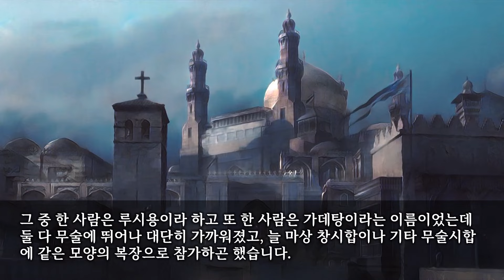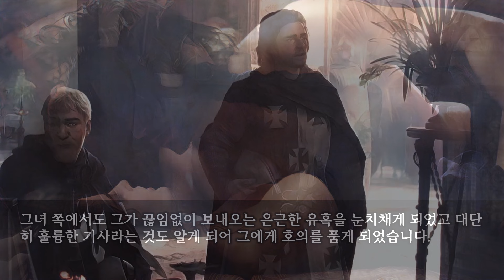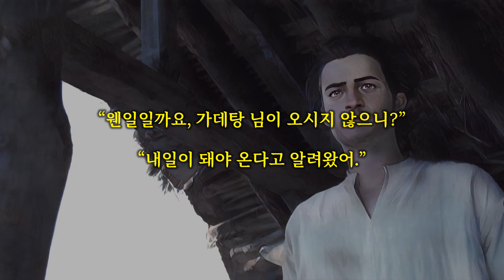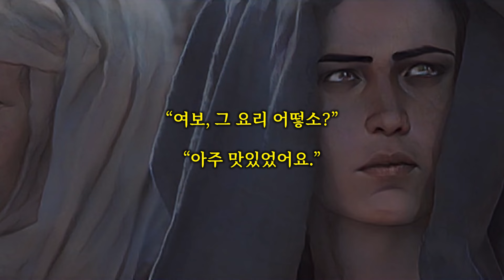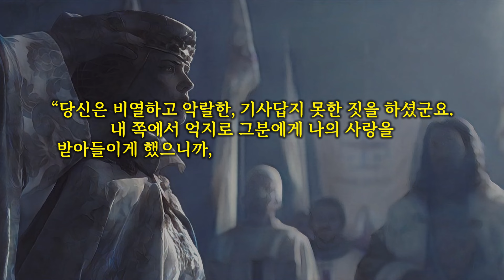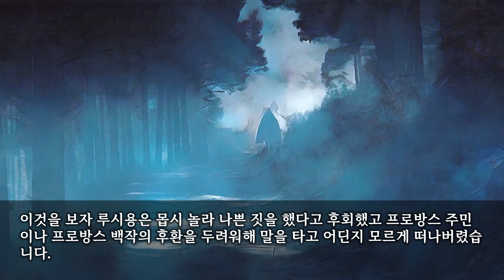[데카메론] 부인과 외도한 친구의 하트를 부인에게 준 루시용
프로방스 사람들의 이야기에 의하면 옛날 프로방스에 많은 성과 신하를 가진 가문이 좋은 두 기사가 있었습니다.
그 중 한 사람은 루시용이라 하고 또 한 사람은 가데탕이라는 이름이었는데 둘 다 무술에 뛰어나 대단히 가까워졌고, 늘 마상 창시합이나 기타 무술시합에 같은 모양의 복장으로 참가하곤 했습니다.
두 사람은 잘해야 10마일 정도밖에 떨어져 있지 않은 각자의 성에 살고 있었는데, 루시용은 정숙한 절세미인을 아내로 삼고 있었습니다.
가데탕은 그와 무술 친구이며 두터운 우정으로 맺어져 있었음에도 불구하고 어느새 그의 아내를 깊이 사랑하게 되었습니다.
그녀 쪽에서도 그가 끊임없이 보내오는 은근한 유혹을 눈치채게 되었고 대단히 훌륭한 기사라는 것도 알게 되어 그에게 호의를 품게 되었습니다.